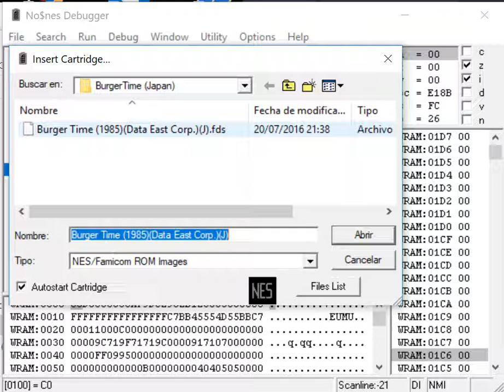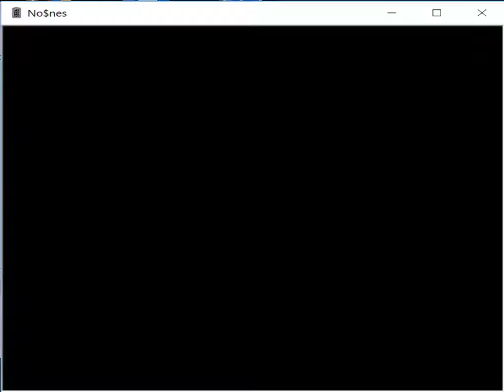BurgerTime - Nintendo Family Computer Disk System - No$nes v1.1 emulator